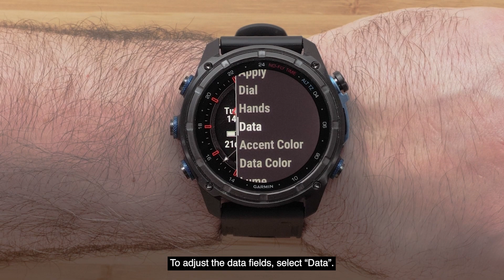Tutorial - Descent Mk3 Series: Customizing Built-in Watch Faces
00:00 Opening
00:35 Start changing the watch face
01:09 Modify watch face settings

Descent Mk3 series watches can customize the watch face. There are three ways to change the watch face. This video will show you how to change the watch's built-in watch face. You can also Use Garmin Connect IQ Store to Download a Custom Watch Face